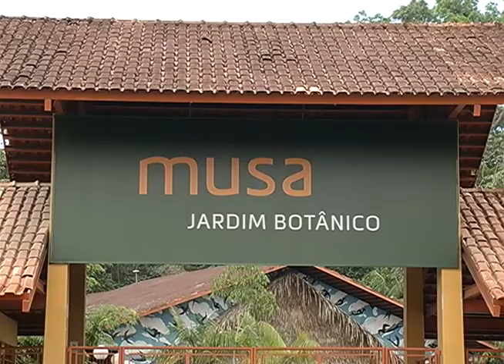BOLETIM EM TEMPO - MANHÃ (25.03.2016)